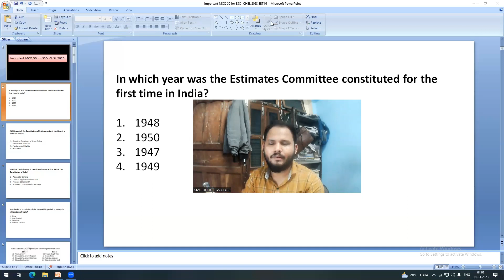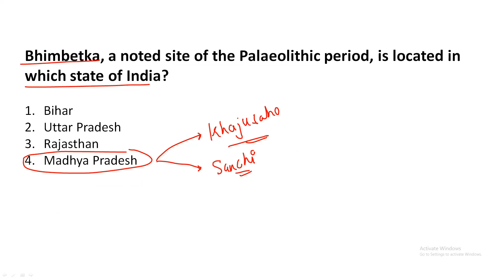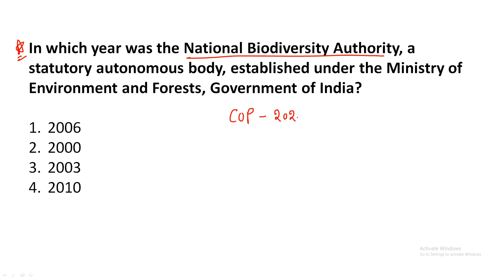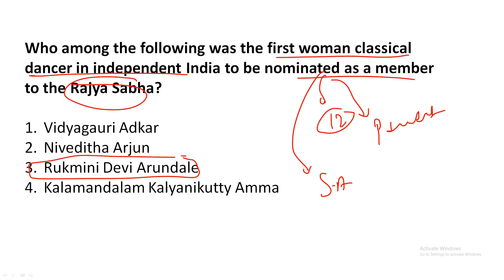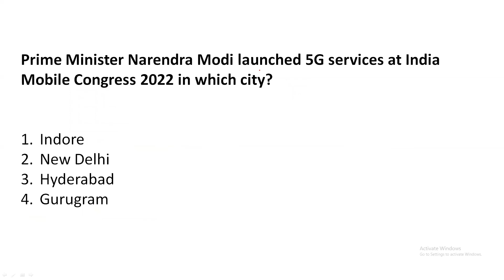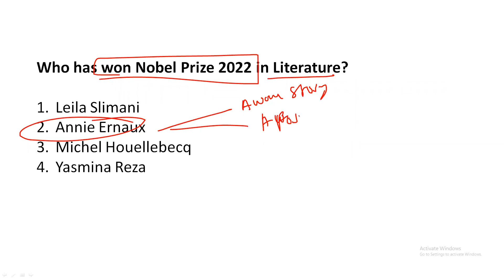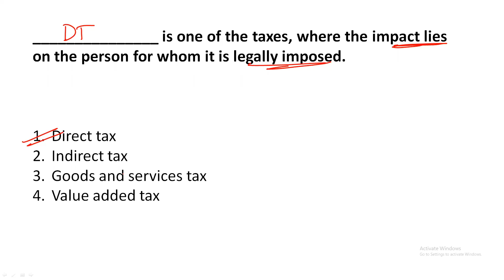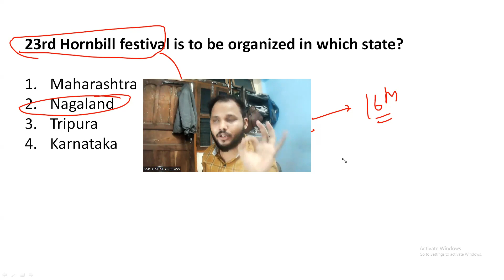Most Important MCQ OF GS/GK/CA for SSC - CHSL 2023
Most Important MCQ for SSC - CHSL 2023  also use full for other exam

If you are looking for a comprehensive and informative way to prepare for the SSC CGL exam, then this video on 50 important SSC CGL GK MCQ is for you. In this video, we have compiled a range of 50 important and relevant multiple choice questions covering various topics such as history, geography, politics, science, and more.

The video is designed to help you test your knowledge and enhance your understanding of important topics that are likely to appear in the SSC CGL exam. The questions in the video have been carefully selected by our team of experts to ensure that you receive the most relevant and up-to-date information.

We have included detailed explanations and analysis for each question to help you gain a better understanding of the topic and prepare for upcoming competitive exams. This video will help you to revise and practice important concepts that will increase your chances of success in the exam.

Whether you are a student preparing for the SSC CGL exam or someone who wants to improve their general knowledge, this video on 50 important SSC CGL GK MCQ is the perfect resource for you. So, tune in and improve your knowledge and enhance your chances of success in the SSC CGL exam.